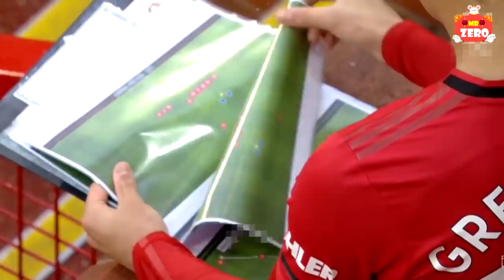Đây chính là cách duy nhất có thể ngăn cản được Messi khiến người xem không khỏi giật mình